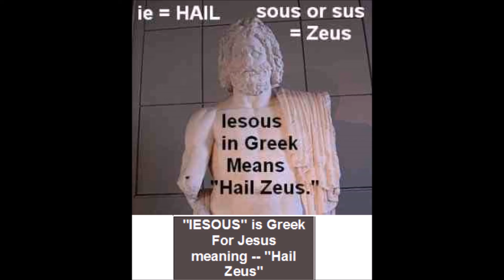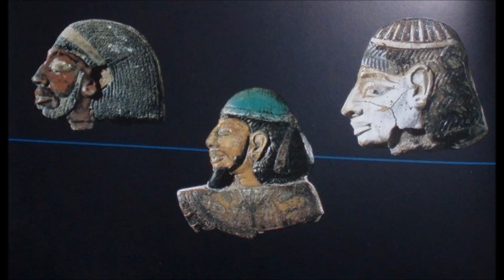The Slavery Issue: Open Your Eyes!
There is a reason why we are seeing all of these slavery movies (and TV series).  YAH wants us to remember!